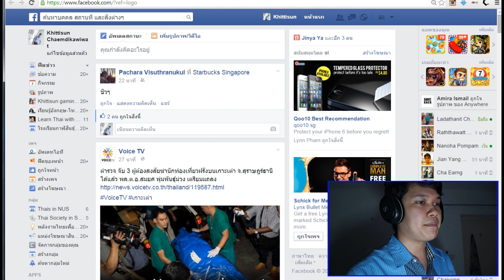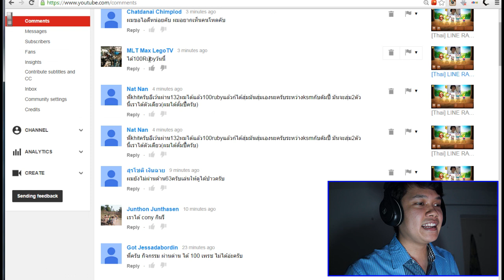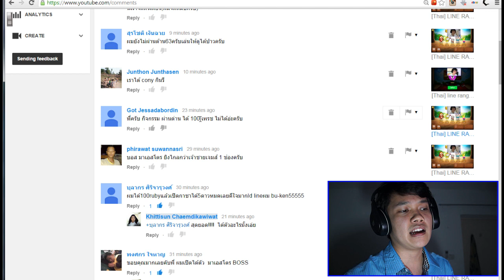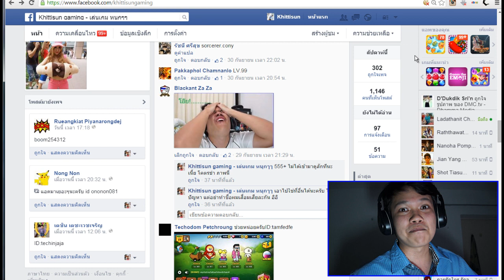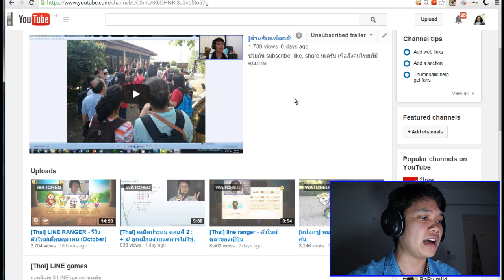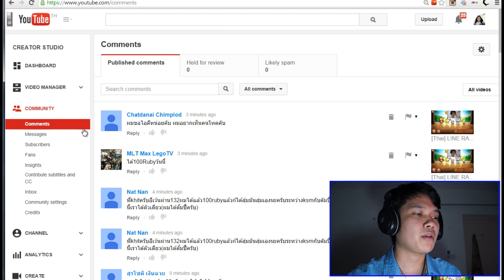[Thai] LINE RANGER - ได้กันหรือยัง 100 ruby 2 ตุลา